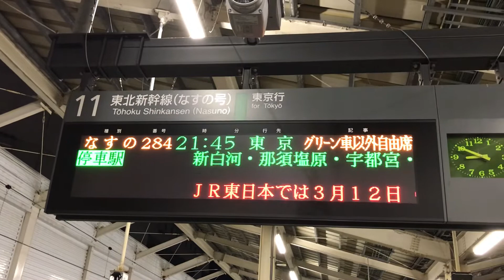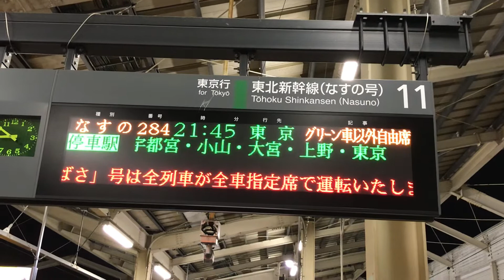なすの284号（284B）運用最終…回送入線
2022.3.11を持って「なすの284号」運用終了